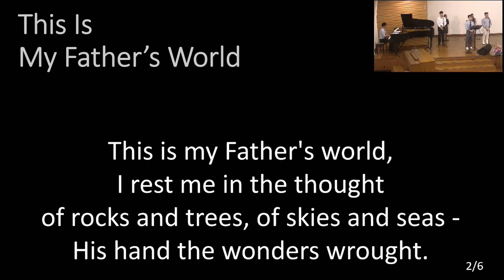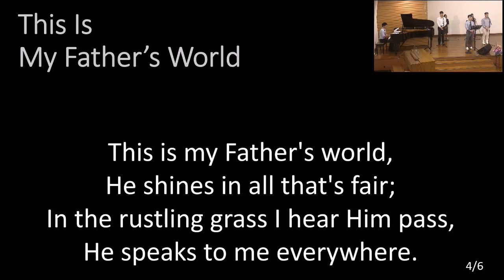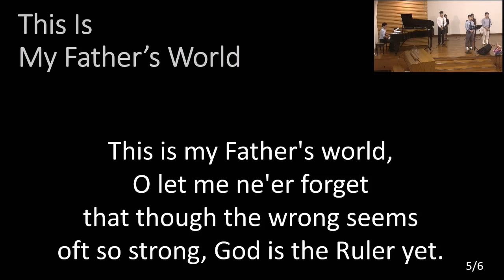This Is My Father's World [2023-04-02]